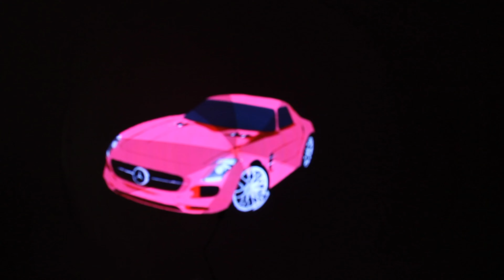High quality 3D Hologram Technology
3D visualization is a great way to market a concept or project to the public! Videos are generally more attractive and effective than PFDs, images, or other traditional ways to communicate a project.